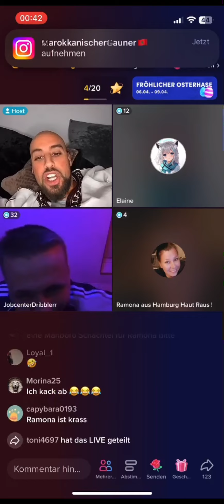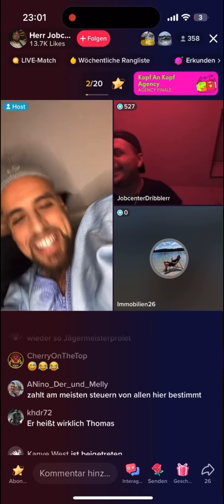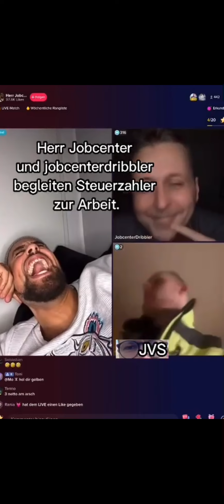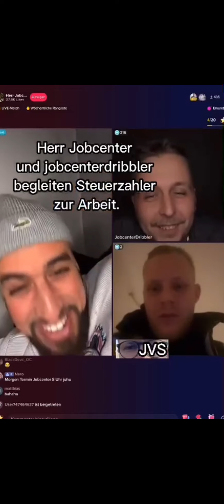BEEF mit Rassist ADOLF RAMONA 😂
Hallo Steuerzahler..im folgenden werde ich meine Streams hier veröffentlichen um euch einen Einblick zu zeigen, wie es ist vom AMT zu leben !

PS : Adolf Ramona